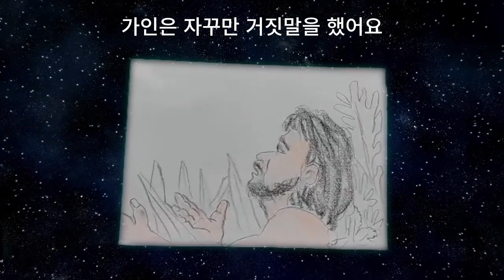아우를 죽인 가인